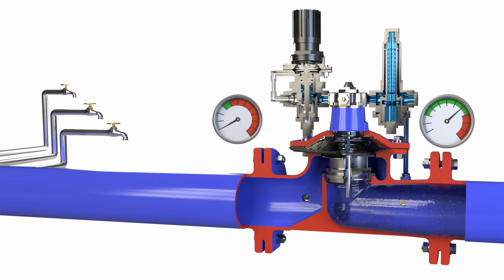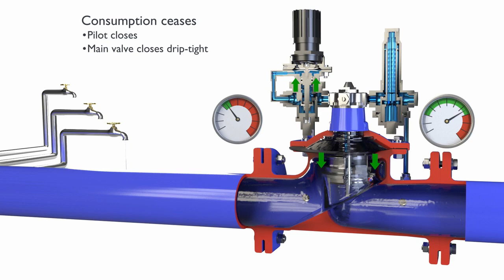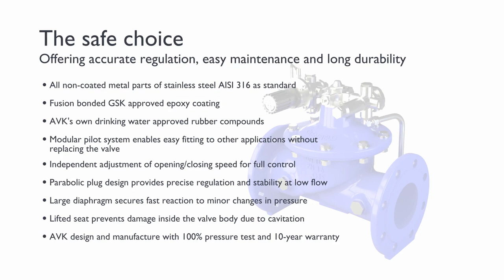How do AVK pressure reducing valves function?